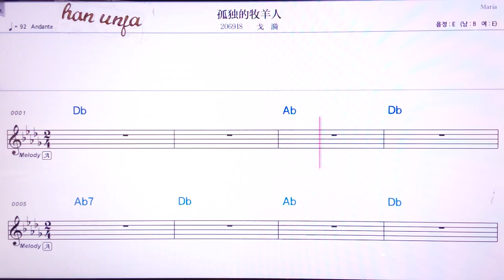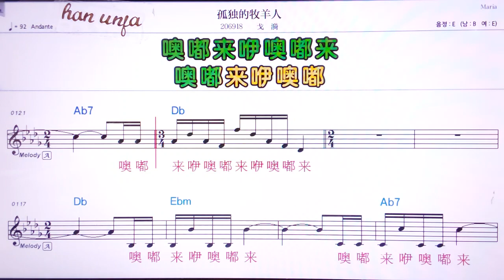💖꾸두더무양런/거이 👍MR,유투브 노래방,가라오케 악보 코드 가사 ,Karaoke,반주